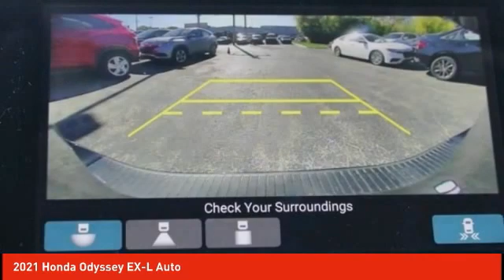2021 Honda Odyssey Schlossmann Honda City Inventory 10364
2021 Honda Odyssey EX-L Auto

3450 South 108th St.